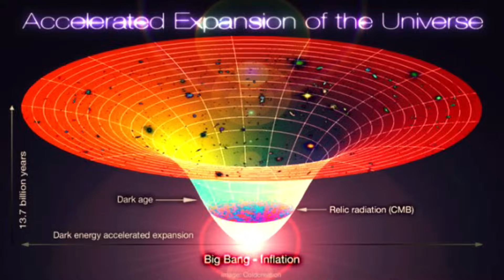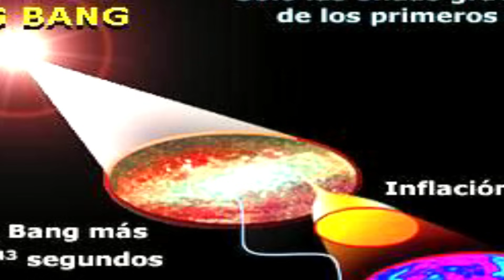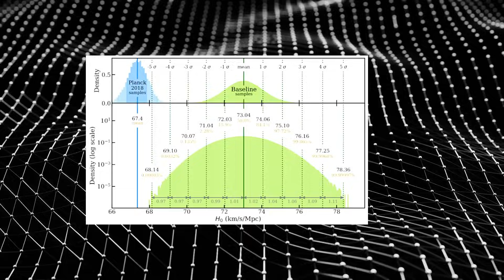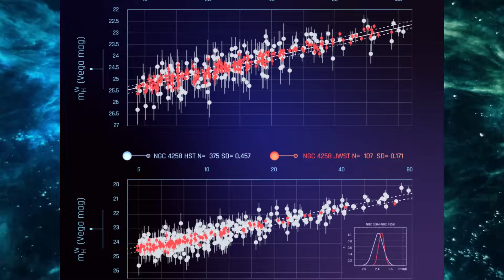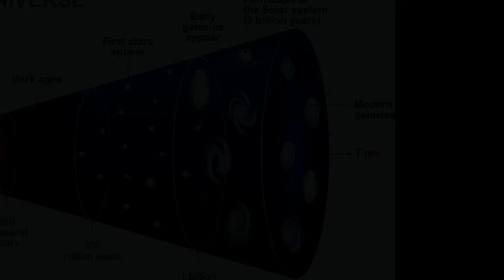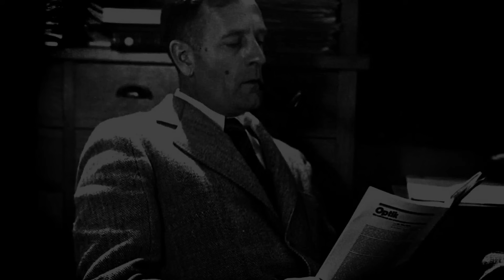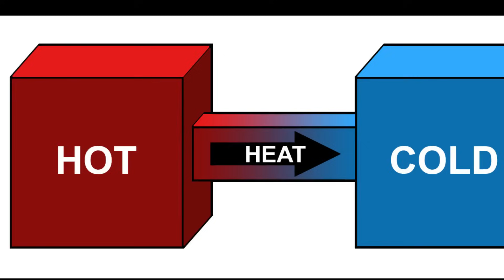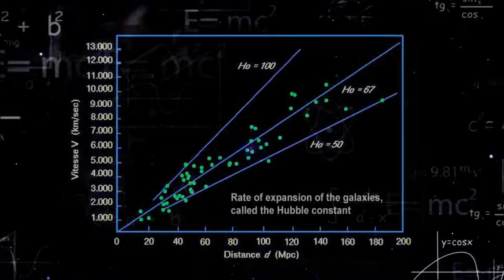Las cosas empeoran. Esta imagen del telescopio James Webb acaba de hacer añicos nuestra cosmología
Las cosas acaban de empeorar. Esta imagen del telescopio James Webb acaba de hacer añicos nuestra cosmología.

Hoy exploraremos la imagen revolucionaria capturada por el telescopio espacial James Webb, la cual está desafiando todas nuestras creencias sobre el universo. ¿Qué secreto cósmico oculta esta asombrosa instantánea?

🌌 En este episodio, descubriremos:

Que avances nos ha traído el telescopio James Webb.
Cómo se capturó esta imagen.
Por qué esta imagen tiene en vilo a la comunidad científica.
Las teorías actuales de la cosmología que están siendo puestas a prueba.
Las implicaciones para nuestra comprensión del universo.

¿Quieres descubrirlo? Pues dale al play.

Únete a nosotros mientras exploramos el espacio profundo y desentrañamos los misterios de nuestro cosmos. ¡No querrás perderte esta impactante revelación! Haz clic en el video y comparte tus pensamientos en los comentarios. ¿Estás listo para cuestionar todo lo que sabías sobre el universo? 🌠✨

🔭¿Tienes un telescopio o quieres uno y no sabes sacarle el máximo partido? 🔭
Introdúcete en el mundo de la observación del cielo nocturno 🌌 y descubre las sorpresas que el universo nos muestra, pero que a simple vista no podemos llegar a ver.

📸  Si lo que te interesa es la fotografía 📸 astronómica 🌌, este seminario te encantará:

Bienvenidos a Space Tech Español, donde te traemos las últimas novedades, las cosas más asombrosas 😱 de ciencia 🧑🏼‍🔬y tecnología 🛰️, , el espacio, la Nasa, Elon Musk, SpaceX y Tesla entre otros, para ti aquí mismo.

Si te interesa estar a la última y aprender todo sobre ciencia, tecnología, el espacio, la Nasa, Elon Musk, Tesla, SpaceX, etc, subscríbete al canal, activa la campanita para no perderte nada y déjanos tus comentarios con sugerencias, contestamos a todos.

⚠️©AVISO IMPORTANTE: Descargo de responsabilidad de derechos de autor Según la Ley de derechos de autor de 1976, Sección 107 , se permite el "uso justo" para fines tales como críticas, comentarios, informes de noticias, enseñanza, becas e investigación. El uso justo es un uso permitido por el estatuto de derechos de autor que de otro modo podría estar infringiendo. El uso sin fines de lucro, educativo o personal inclina la balanza a favor del uso justo. Sin intenciones de infringir los derechos de autor. TODOS LOS DERECHOS PERTENECEN A SUS RESPECTIVOS DUEÑOS.